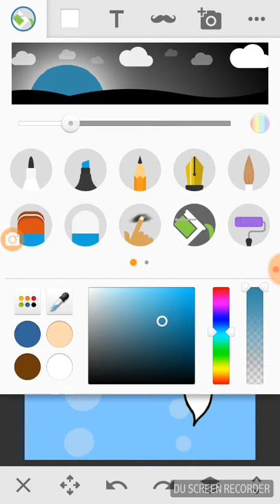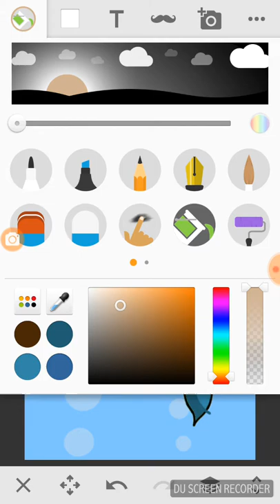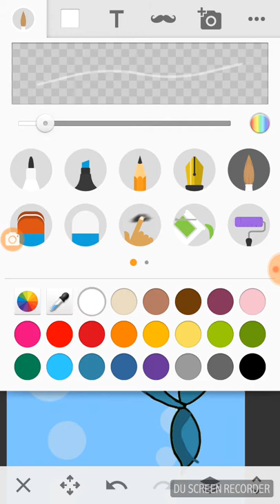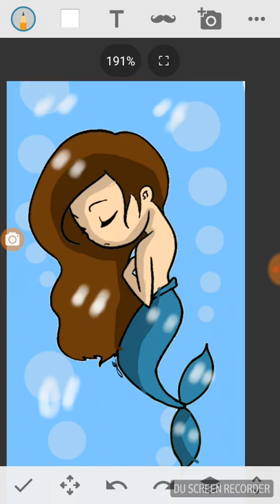Please Don't hurt me,Human! |song isn't for kids